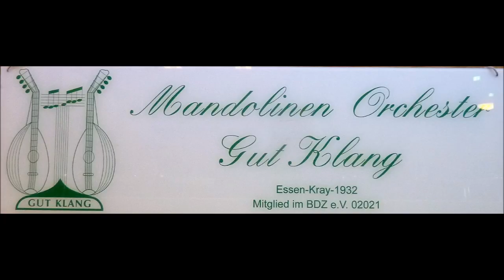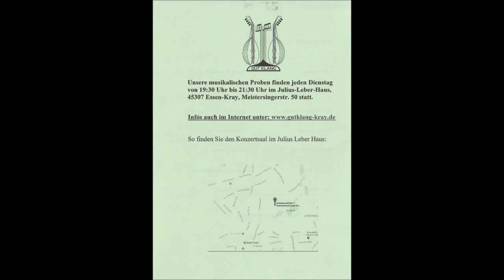Essen-Kray * Mandolinen Orchester Gut Klang Essen-Kray * Frühlingskonzert Teil 2 * 12.03.2017